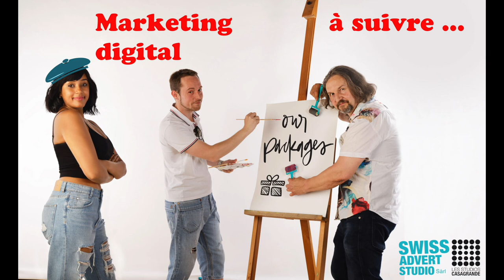Partie finale 8 - Marketing digital - Conclusion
Aujourd'hui plus que jamais, l'humain reste au centre du marketing digital. Une bonne photo peut faire la différence, pour vous démarquer de la concurrence avec une approche originale et qualitative. Dans cette série d'épisodes, Pascal des Studios Casagrande, vous parle de son expérience qui pourra certainement vous inspirer.